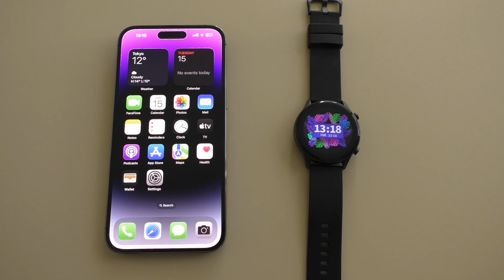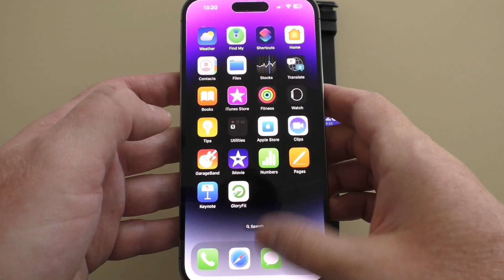Smart Calling Watch + iPhone 14 Pro Max Incoming Call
Smart Calling Watch + Apple iPhone 14 Pro Max Incoming Call